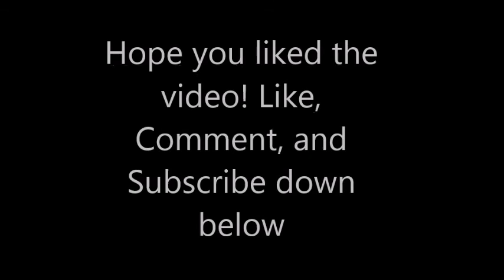Zoo Tycoon 2 Part 3: The Key deer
In this episode of the zoo tycoon 2 medium zoo I was having some issues with the frame rate and how well the game was working.  Also the shelters got there grids back so I can't place them any where I want.  I have to admit, it was not one of my best exhibits.

I will be posting something else instead of the next episode in the series. Do not worry I will be carrying on with the mini series but I am going to be taking a break with it due to lag issues.  The next video will probably be a T-Rex Exhibit tour or some other prehistoric build.